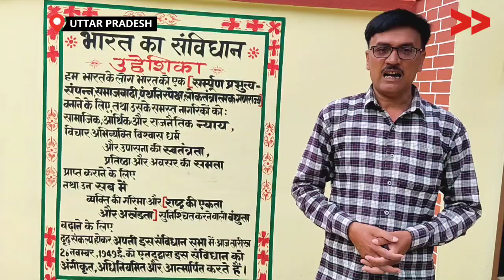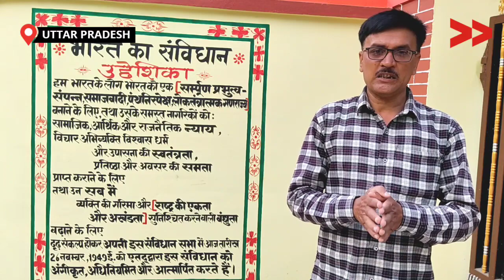IMPACT | मनरेगा मजदूरी का हुआ भुगतान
मनरेगा कानून के तहत कार्य समाप्ति के 15 दिन के अंदर किये गए कार्य की मजदूरी का भुगतान हो जाना चाहिए था| परंतु भदोही जनपद ज्ञानपुर ब्लॉक के चकटोडर गांव के 25 मुसहर परिवारों का 14 दिन की मजदूरी लगभग 70 हजार रुपए पिछले 2 माह से बकाया था |

इस समस्या पर सामुदायिक संवाददाता अनिल कुमार ने विडियो रिपोर्ट बनाकर बदलाव लाया है| जिला अधिकारी के सहयोग से सभी मजदूरों कोण उनका बकाया मुज्दुरी मिल गया है|

Community Correspondent Anil Kumar reports from  Bhadohi, Uttar Pradesh for Video Volunteers.